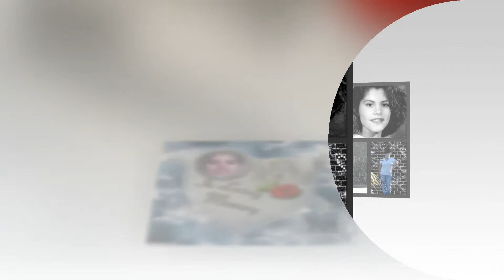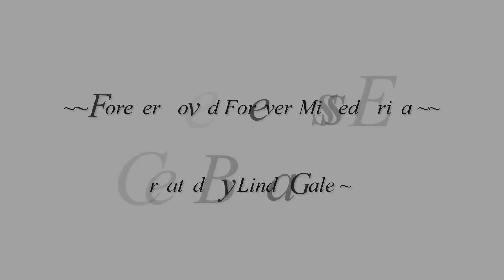In Loving Memory Of Erica Lynn Grothe